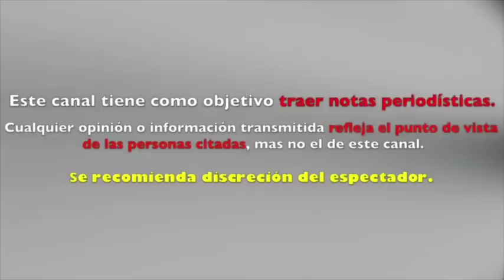GALILEA MONTIJO SE CUELA A LA CASA DE GLORIA TREVI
La conductora de "Hoy" se mete a la cama junto a la cantante y a Armando Gómez